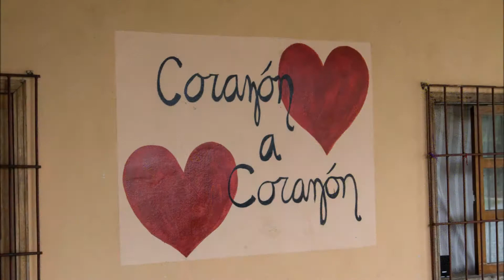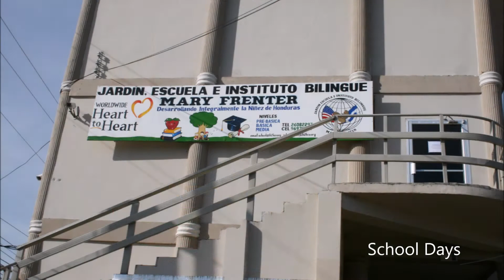Technology Support Team - August 2015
Mission Trip:  Greg Crary & Sue Barfknecht (Journey Church), and Nicholas Witmer (Northview Bible Church)

Music Performed by:  Eric Sullivan - We Will Be The Change